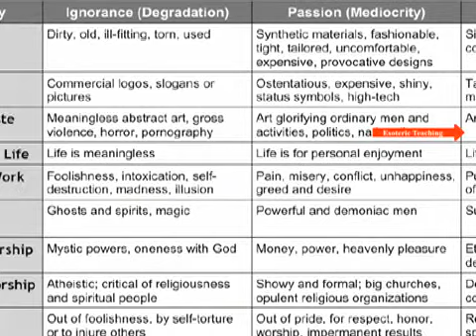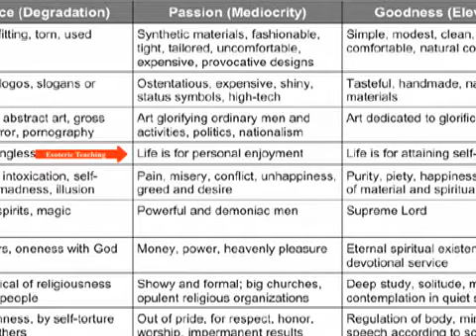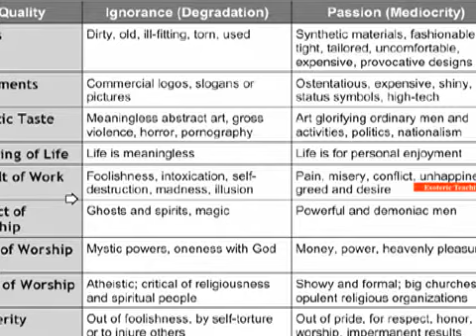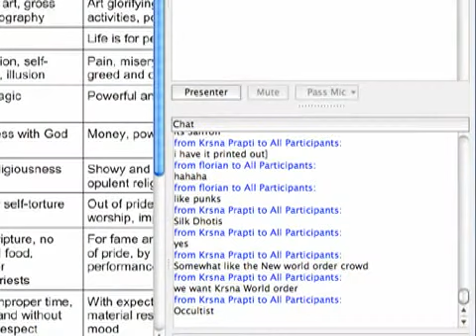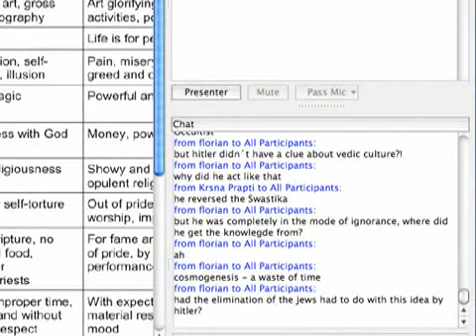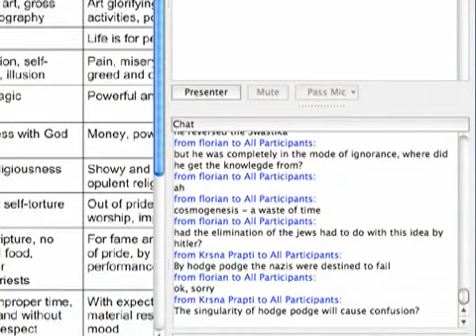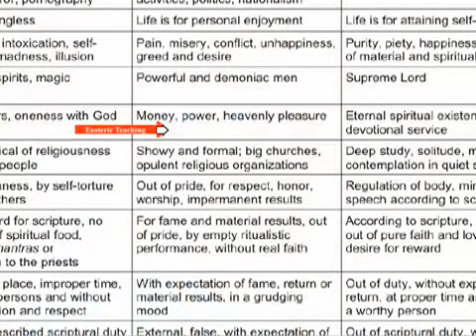Introduction to Jyotish, Part 8: Three Modes of Material Nature _004_of_007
esotericteaching.org To practice Vedic astrology, it is essential to have a strong background in the Bhagavata philosophy, including the knowledge of the three modes of material nature expressed in Bhagavad-gita and the cosmology of universal creation expressed in Srimad-Bhagavatam. First, review Krsna's explanation of the three modes of material nature in Bhagavad-gita Chapters 14, 17 & 18. (Download the readings as necessary.) This chart is a comprehensive reference to the three modes of ...